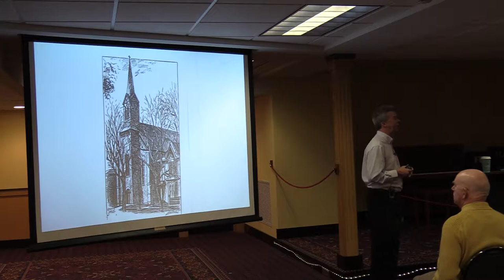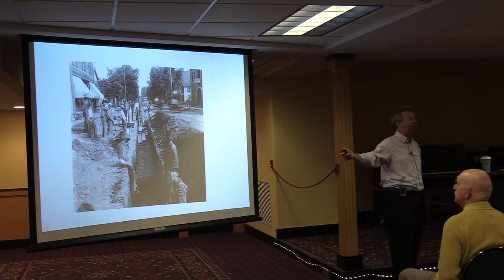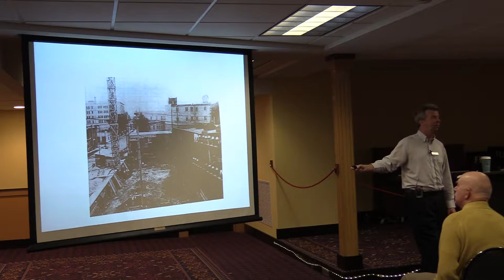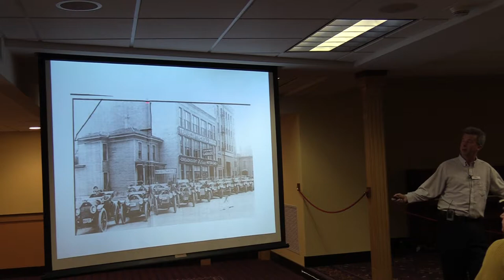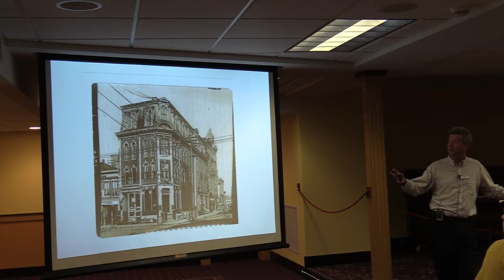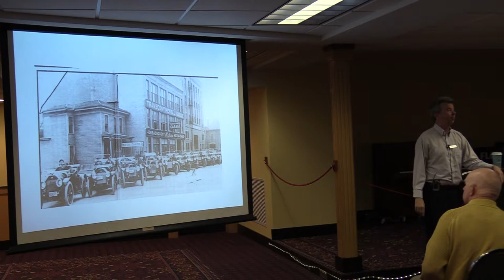150th Part 2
Part 2 video history of First Lutheran Church in Cedar Rapids as presented by the History Center's Mark Stoffer Hunter to kick off our 150th Celebration in 2018.